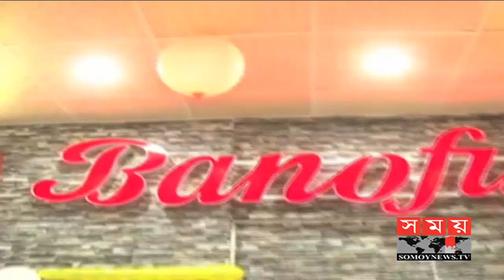আরব আমিরাতে প্রবাসী বাংলাদেশিরা বিভিন্ন ব্যবসায় সাফল্যের ধারা অব্যহত রেখেছেন | UAE News